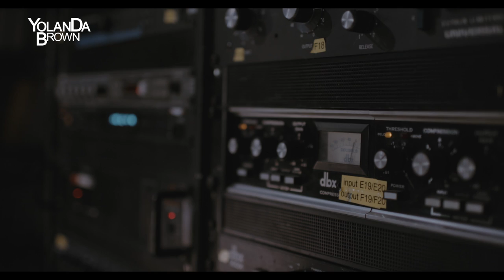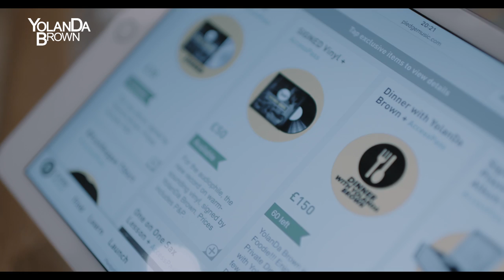YolanDa Brown New Album Pledge Campaign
Sooo excited! I am in the middle of finishing my Brand New Album, and I'd like to share the experience with YOU!